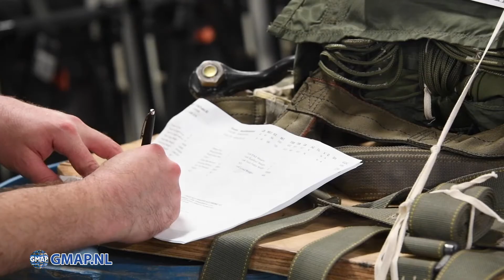Altus 97th Air Mobility Wing Elephantwalk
Approximately 29 aircraft could be seen over the skies of Southwest Oklahoma, April 2, 2021, as Airmen of the 97th Air Mobility Wing exercised their ability to evacuate a large number of aircraft in a short amount of time.
Video Credit: Senior Airman Breanna Klemm